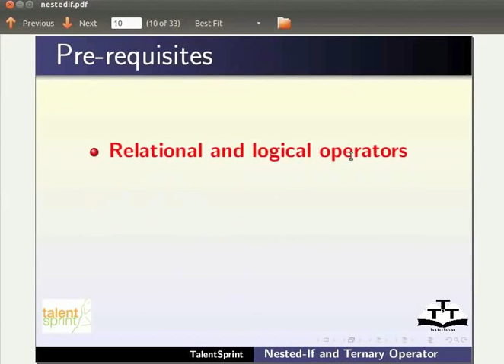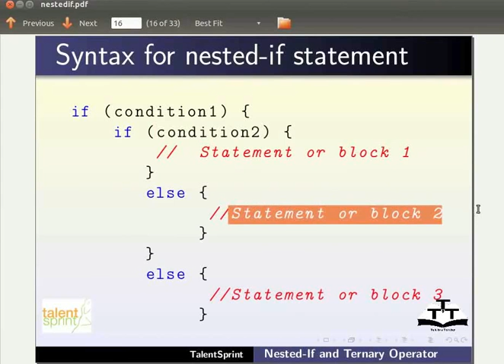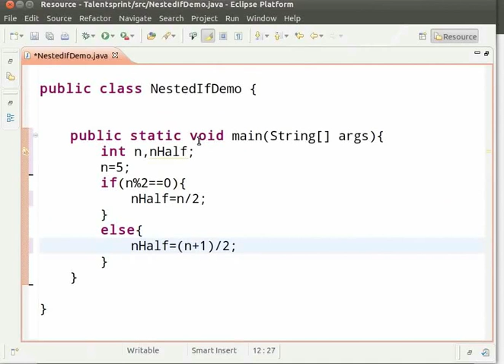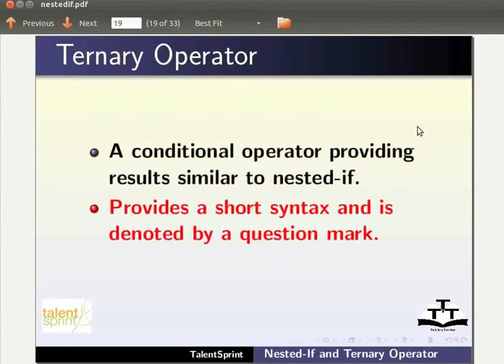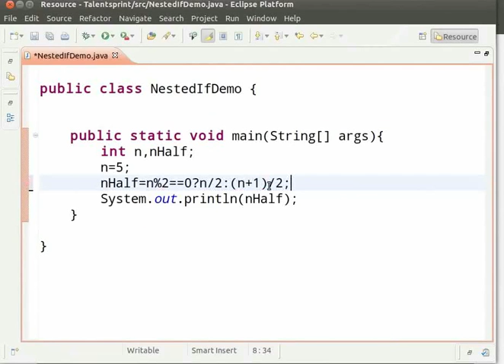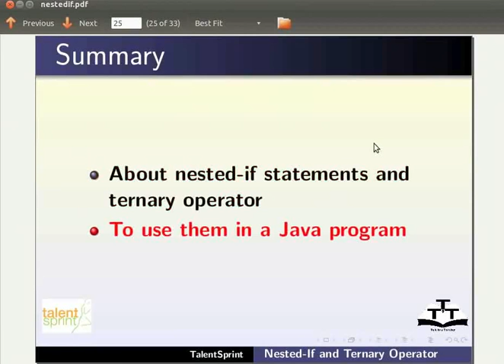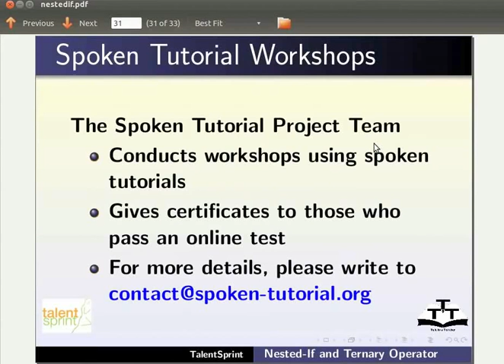Nested if - Tamil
Nested if
*nested if ஐ விளக்குதல்
*nested if ன் syntax
*nested if ஐ செய்துகாட்ட program
*program ன் control flow ஐ விளக்குதல்
*ternary operator ஐ விளக்குதல்
*ternary operator ன் syntax
*syntax ஐ விளக்குதல்
*ternary operator ஐ செய்துகாட்ட program
*ternary operator மற்றும் nested if க்கு இடையே ஒப்பீடு
*program ஐ சேமித்து கம்பைல் செய்து இயக்குதல்